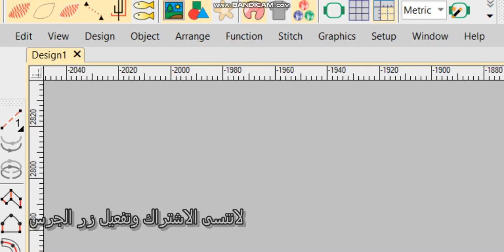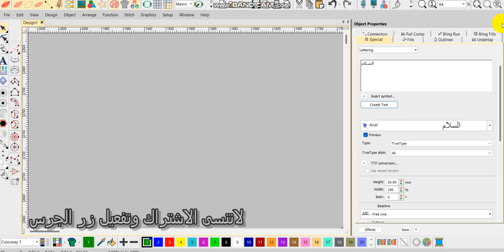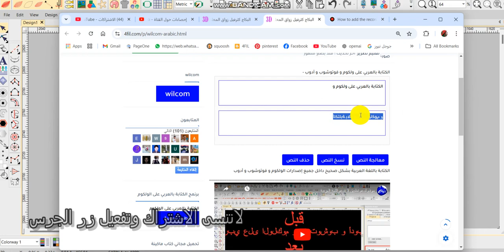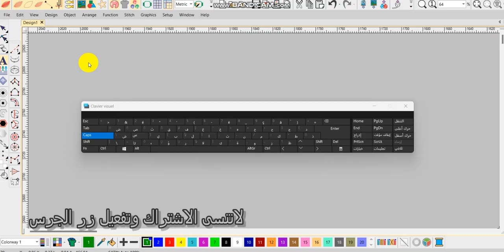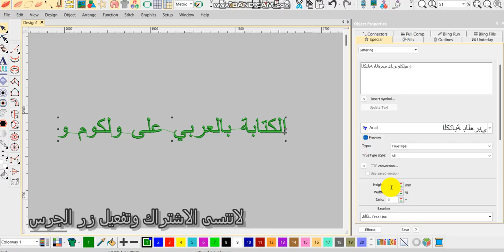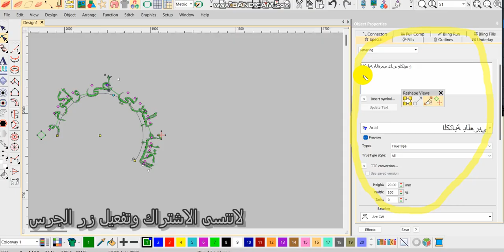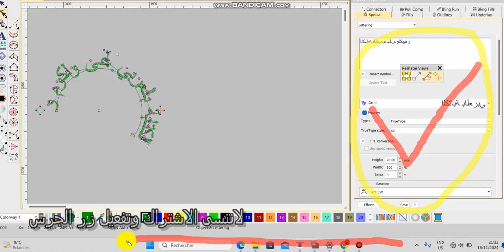للكتابة باللغة العربية على برنامجwilcom🧵✂️🪡🧵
قناة تعليم التطريز هي منصة تعليمية تهدف إلى نشر مهارات وفنون التطريز لجميع المستويات، سواء كنت مبتدئًا أو محترفًا. توفر القناة محتوى متنوعًا ومميزًا يتناول مختلف أساليب وتقنيات التطريز